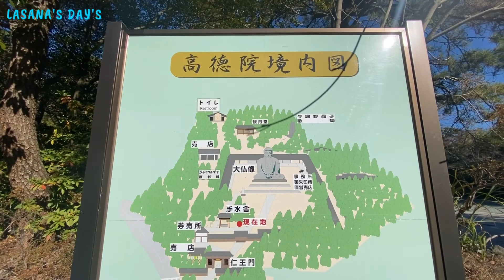kamakura Buddha/Kōtoku-in/鎌倉大仏殿/LASANA'S DAY'S